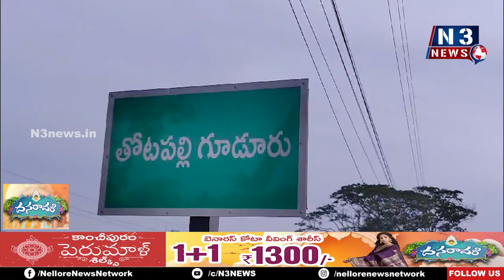సిగ్గో...సిగ్గు...నివాసాల మ‌ధ్య మ‌ద్యం షాప్ వ‌ద్దు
- న‌రుకూరులో సీపీఎం ఆధ్వ‌ర్యంలో గ్రామ‌స్థులు ఆందోళ‌న